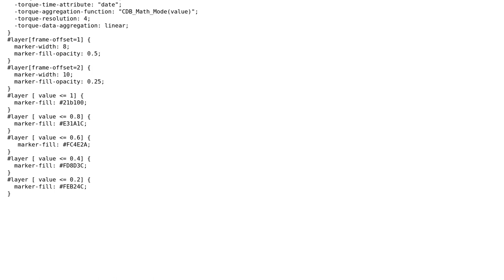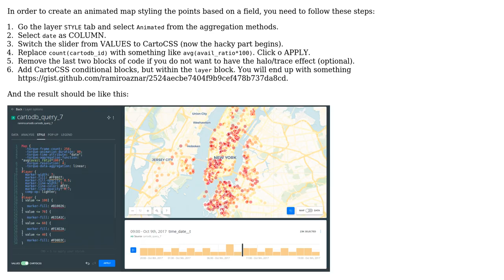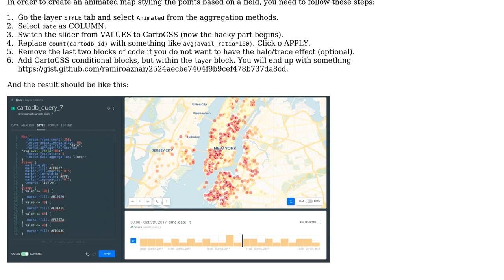GIS: Why isn't CartoCSS picking my conditional values a carto animated layer?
With thanks & praise to God, and with thanks to the many people who have made this project possible! You are responsible for your own actions.